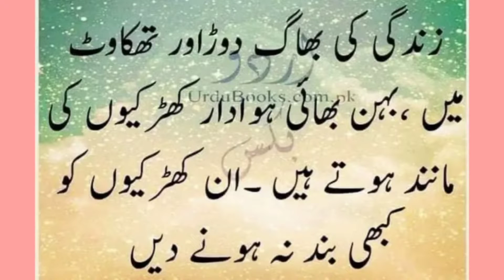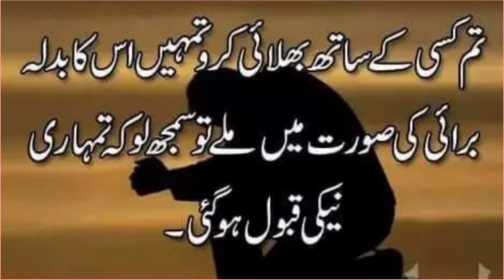Zindgi ki bhaag|UrduQuotes Best Quotes|Voice Baloch TV